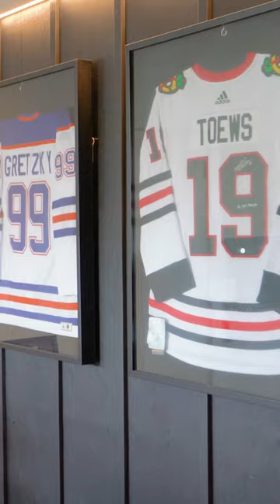Private Gym Man Cave | Renovation Interior Design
When our client asked for a private gym in his man cave renovation, we were excited to bring his vision to life - and the results speak for themselves! 🏋️

With sleek modern design and ultimate privacy, our client's renovated man cave is now the ultimate fitness retreat. Whether you're lifting weights, doing cardio, or just hanging out with the guys, our private gym has everything you need for the perfect workout.

Transforming spaces, transforming lives 🌟